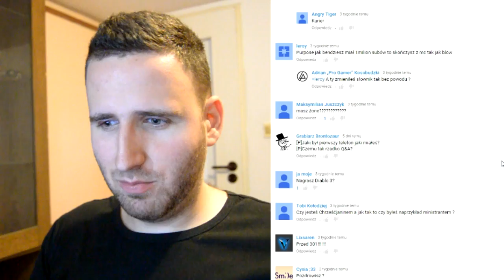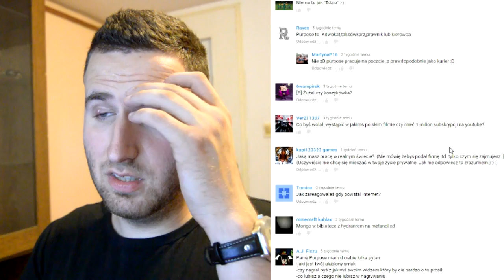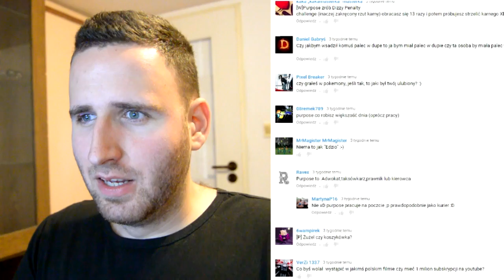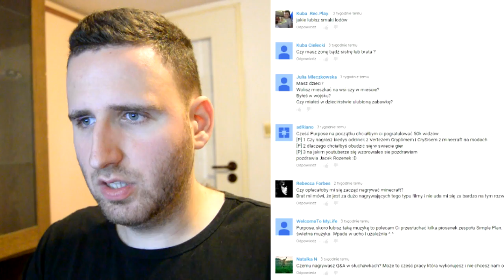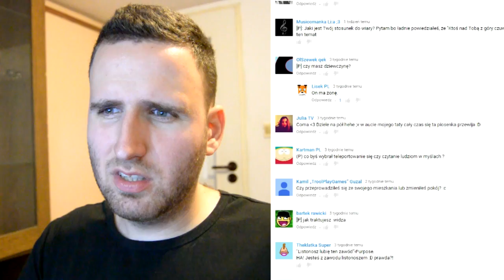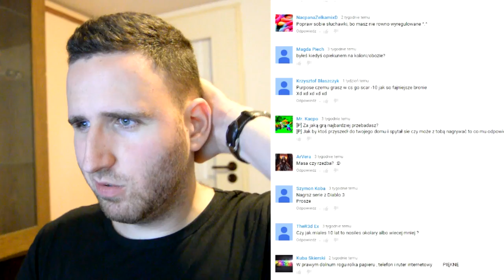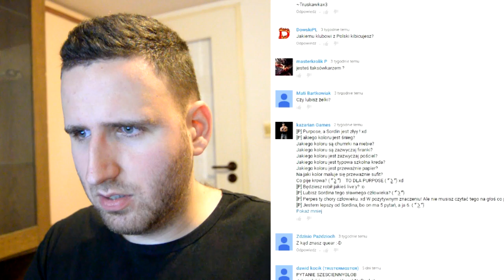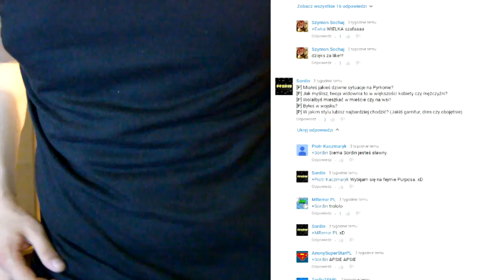Vlog #18 Q&A cz.16